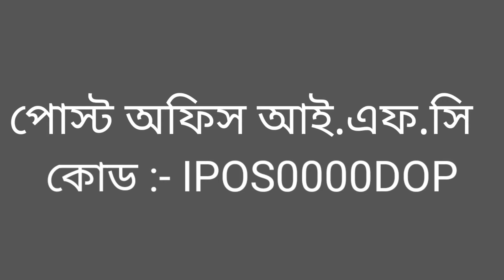What is the interest rate in post office saving account? post office saving account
What is the interest rate in post office saving account?

Today in this video I have discussed about post office saving account

Video Highlights -

Which saving account is best in post office?
How do I open a Post Office savings account?
What is the minimum balance in post office SB account?
Does post office provide ATM card?
What is the maximum cash withdrawal from post office?
Can I transfer money from Post Office to bank account?
How do I withdraw money from my post office savings account?
Which is better bank or Post Office?
Is money safe in post office?
Is it good to invest in post office?

Kvp(Kisan Vikash Patra)